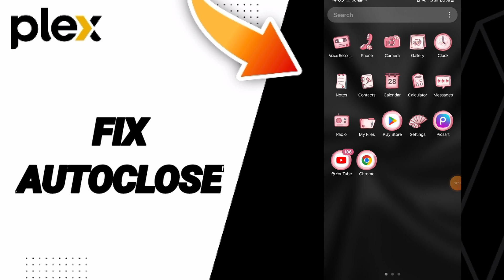How To Fix Autoclose On Plex App